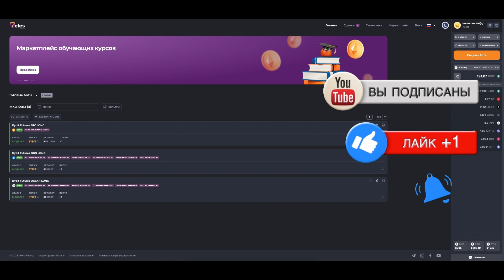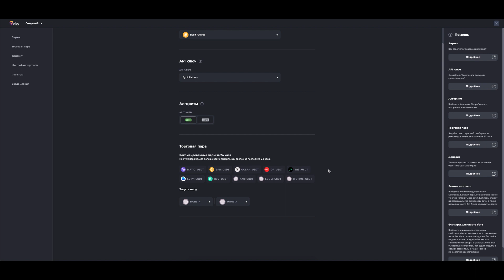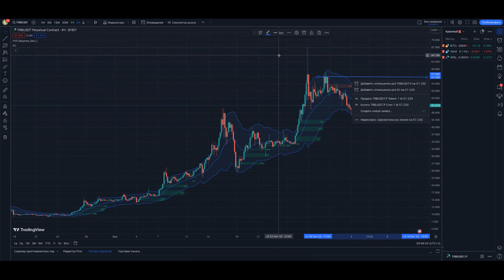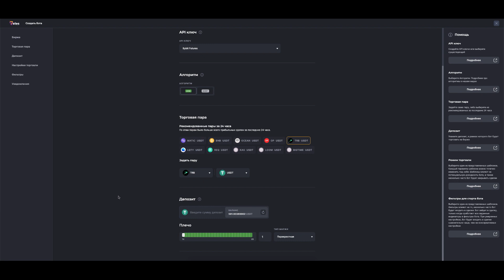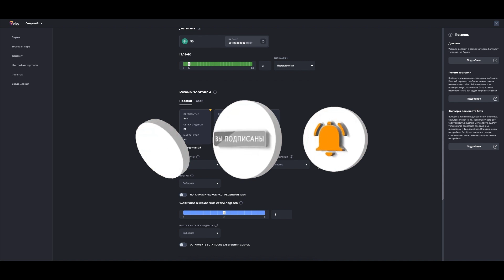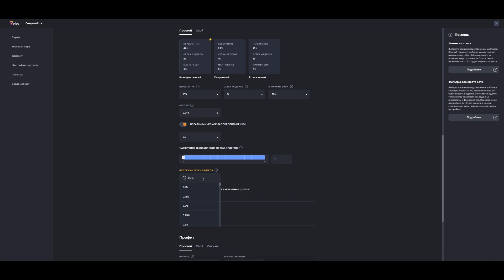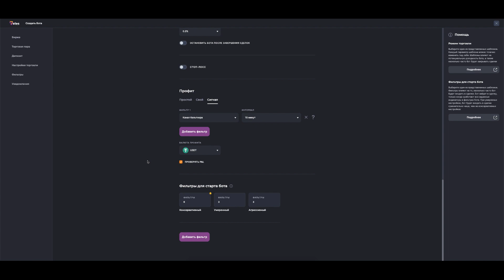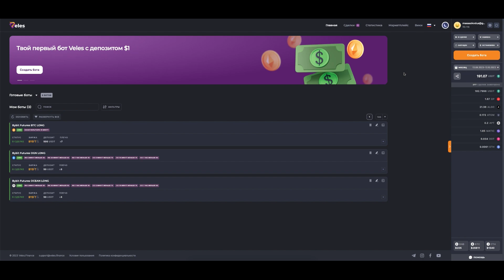Советы по созданию робота .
"Управление Криптовалютами с Помощью Роботов: Советы и Трюки. Откройте для себя, как автоматизированные роботы могут улучшить ваш опыт в мире криптовалютной торговли.